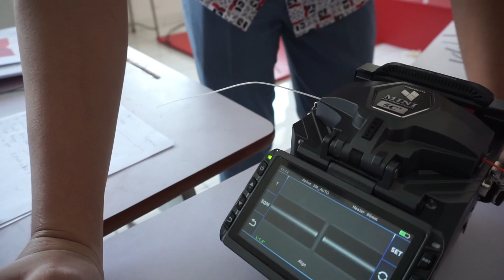Uji Coba Praktik Tatap Muka (April 2021)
SMK Telkom Sidoarjo melakukan uji coba praktikum dengan tatap muka pada bulan April 2021, dengan tetap mematuhi protokol kesehatan sesuai anjuran pemerintah, yaitu:
1. Mencuci tangan
2. Memakai masker
3. Menjaga jarak
Tidak hanya itu, sebelum uji coba ini, seluruh guru dan karyawan SMK Telkom Sidoarjo telah melaksanakan swab test dan VAKSIN.
Jumlah siswa yang masuk, hanya 50 % dari yang seharusnya.